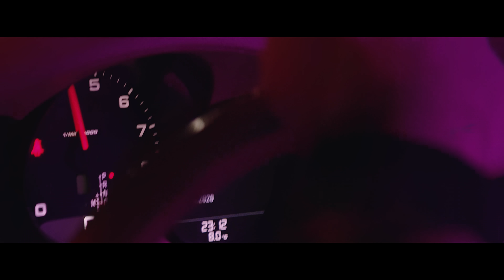Majk - Sytë mu kanë qorru (Official Video 4K)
𝗠𝗮𝗷𝗸 - 𝗦𝘆𝘁𝗲 𝗺𝘂 𝗸𝗮𝗻ë 𝗾𝗼𝗿𝗿𝘂 (𝗢𝗳𝗳𝗶𝗰𝗶𝗮𝗹 𝗩𝗶𝗱𝗲𝗼 𝟰𝗞)

🎵 Lyrics and melody by: 𝗠𝗔𝗝𝗞
🎵 Produced by: 𝗥𝗭𝗢𝗡
🎵 Mix & Master by: 𝗕𝗘𝗥𝗚𝗜𝗡 & 𝗥𝗭𝗢𝗡